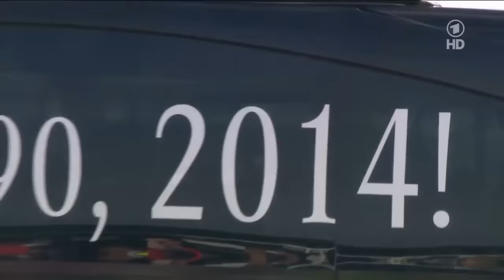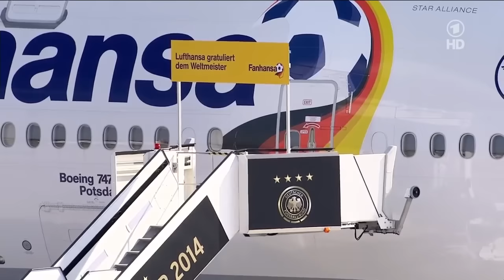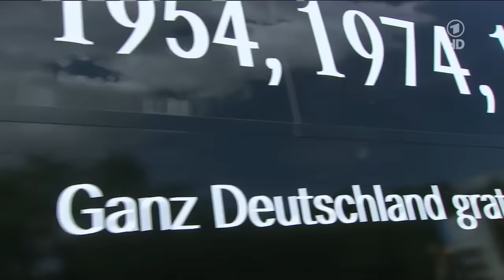Der Weltmeister kehrt heim HD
Ankunft der deutschen Fußballnationalmannschaft in Berlin Tegel am 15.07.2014